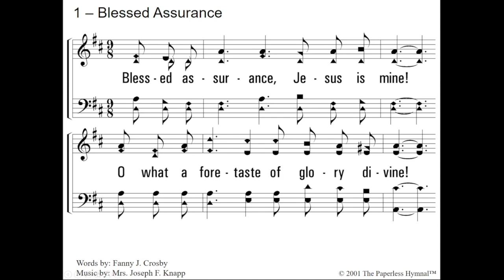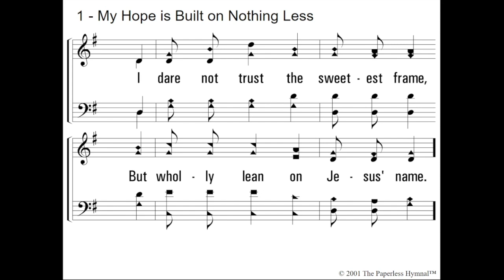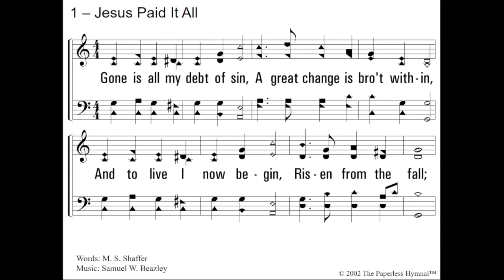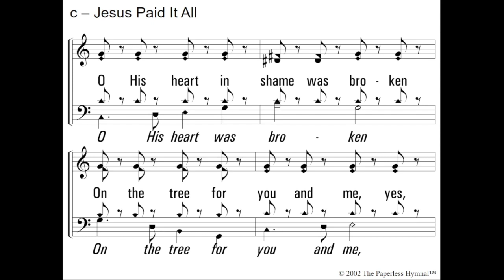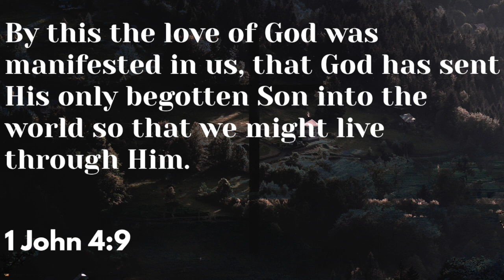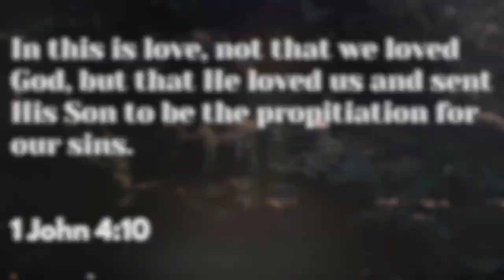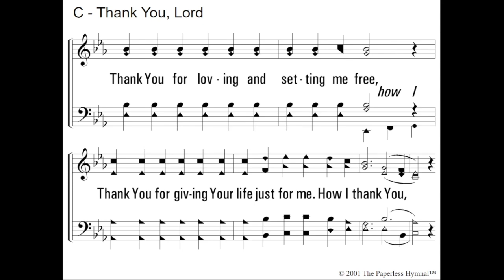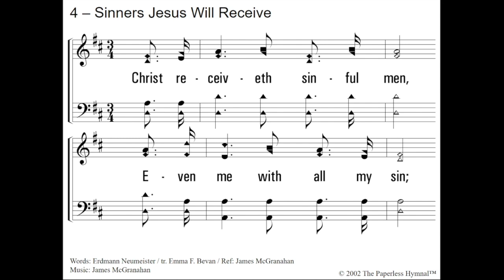[May 24, 2020] Sunday Morning Service